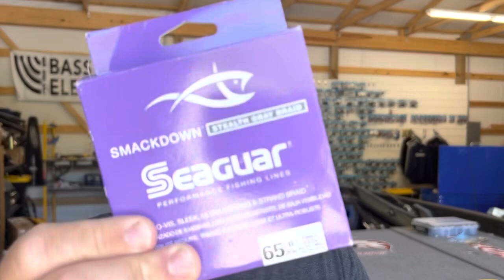Picking The PERFECT SIZE Fluorocarbon Leader For FINESSE Presentations!! (These Factors Matter!!)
Welcome to SonarFishing!  My name is Miles “Sonar” Burghoff.  I fish the Bassmaster Opens tournament trail, guide in Alaska, and just all around LOVE fishing! It is my goal to deliver fresh fishing content on a weekly basis, consisting of videos highlighting my life on the tournament circuit, as well as relevant fishing tips and tricks.

Be sure to follow me on the Major League Fishing Pro Circuit